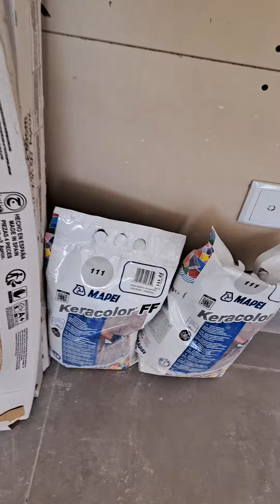apartment an still making it